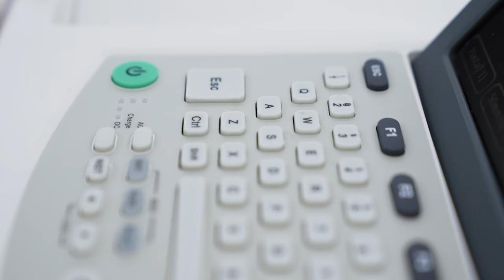I am Very Very Happy With My Result...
Shorts ↴